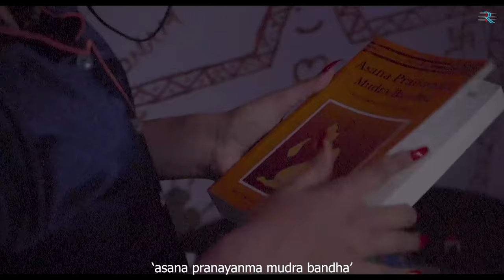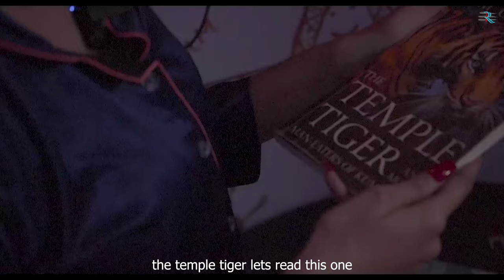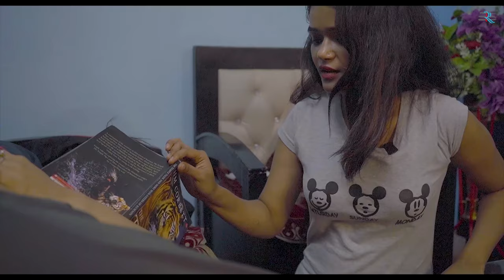Lockdown - a lesbian short film with English subtitles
Kajal and Shanaya have become roommates recently. Kajal is closeted lesbian , searching for true love .Due to different work shifts , they hardly get time to interact and spend time together. Raging pandemic and lockdown later on forces the two to remain at their home .. But soon it becomes a blessing in disguise , as they get to know each other and binds them in everlasting bonds of true love and friendship.

Actors - Akshay , Alina and Kajal .
Story and DOP - Amit Mittal.
Co directed by - Akshay
Edited by - Shoaib Ali.